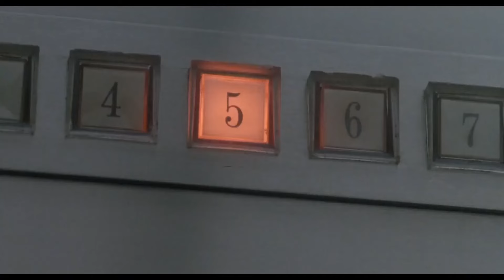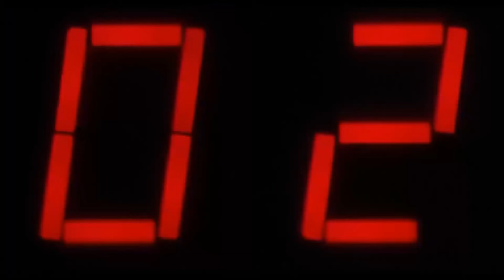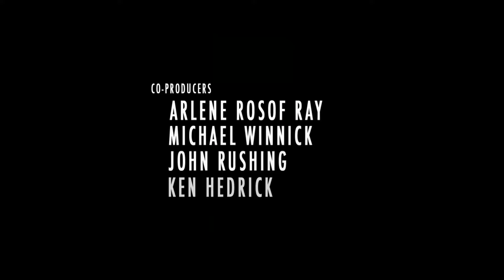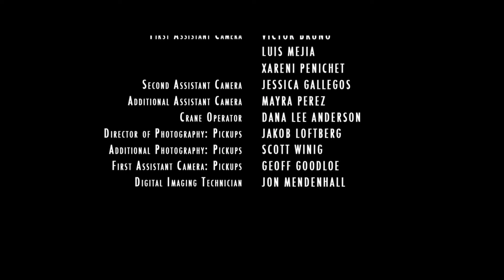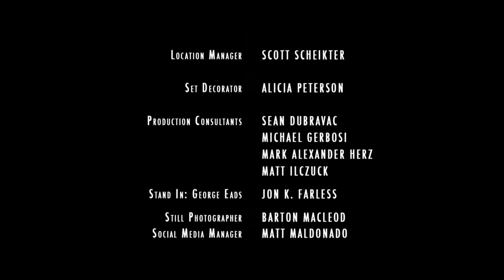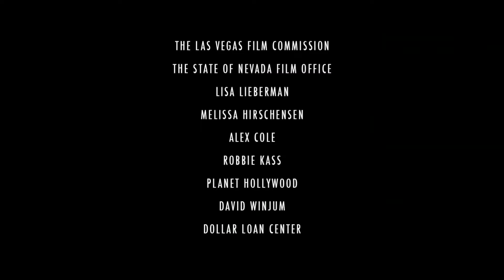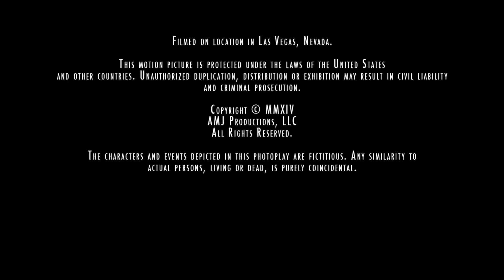Oil - Action Movie 2024 full movie english Action Movies 2024